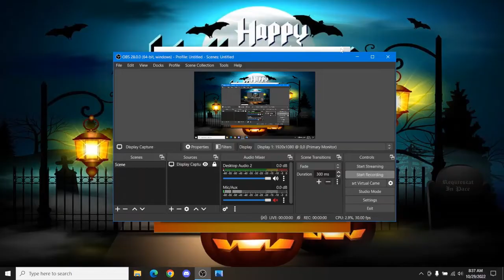BigJon's Set For Life Gameplay (2022 Update)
This game of BigJon's Set For Life wasn't a good as the first game I played sometime last year.